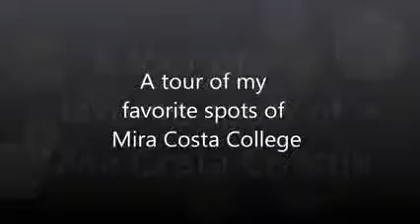My favorite places at Mira Costa College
Done again as a school project but uploaded to the wrong spot DX